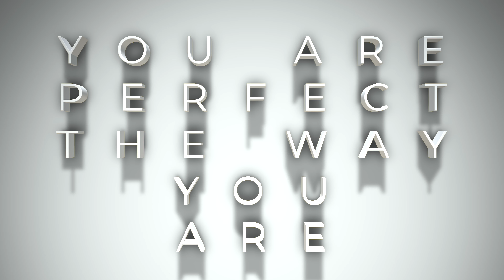10 MIN TONED ARMS WORKOUT // no equipment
10 min workout what will really work those arms💪 Just standing exercises and low impact but you will still feel that burn.

60 sec work 5 sec rest.

Are you ready for this burning workout?

🔥 Free weekly home workout planning is available on my facebook page and on my instagram.